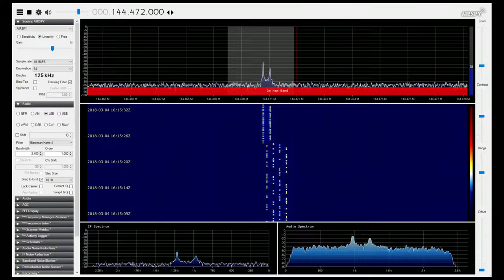"The world's oldest beacon" - oz7igy - PI4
"The world's oldest beacon" :)

It is USB and the frequency should be 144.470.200 Hz, so I got it a bit wrong in the video apparently (I thought the long static tone should be at 1,000 Hz, thinking it was a kind of guide-tone, but apparently not)

The coding is "PI4", and the decoding-software (Windows and Linux) is found here (I have not tried them yet, but the dates of the files suggest they are both actively maintained)

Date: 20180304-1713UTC